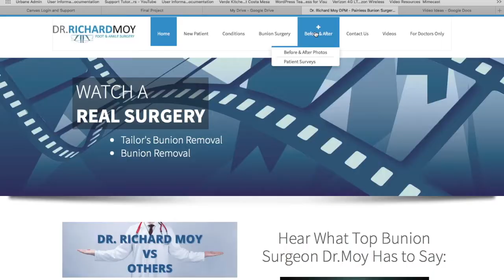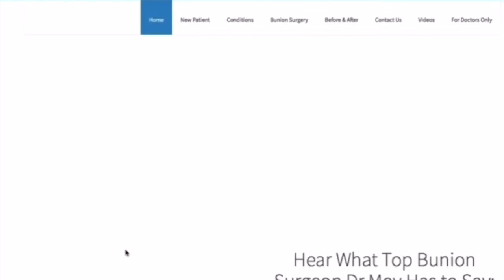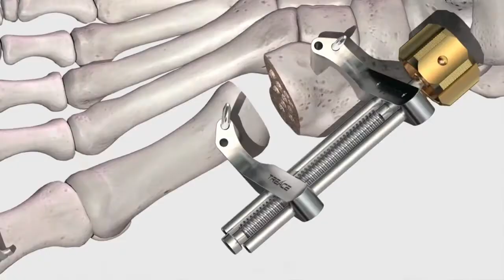FOR DOCTOR'S ONLY!! (how our procedures work)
Dr. Moy is a very experienced foot surgeon who specializes in 100% painless bunion surgery. His procedures are bloodless and are unique because he uses a plastic surgical suture method, leaving every single patient with an aesthetically pleasing foot.

- In this video, we decided to organize a video regarding our procedures and how exactly they work. Not only this, but we compare our procedure with the infamous Lapiplasty procedure that causes excruciating pain and puts patients in a lot of disability. Dr. Moy's procedures on the other hand, are painless and allow his patients to walk immediately. Our #1 goal here is to educate our viewers and patients while being 100% honest with our results and how our procedures actually play out!